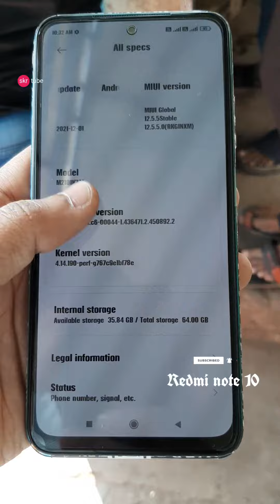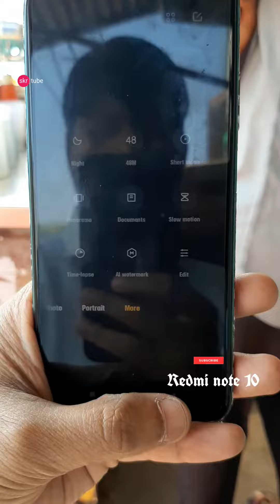Redmi Note 10 Camera Test